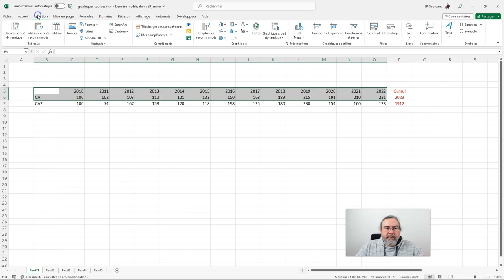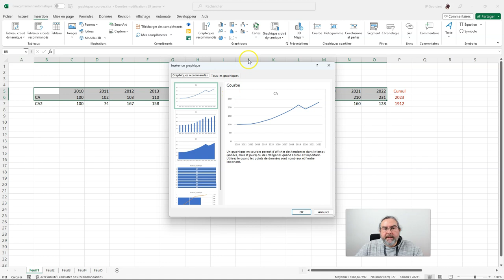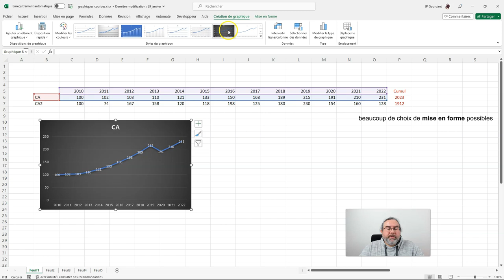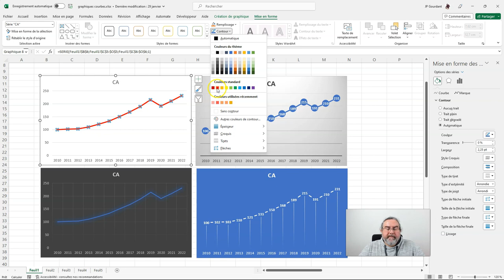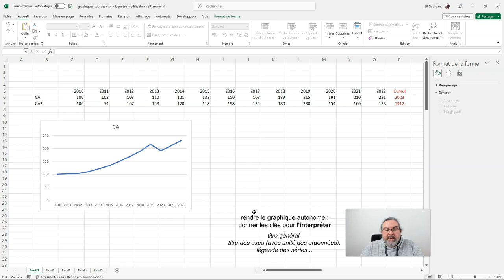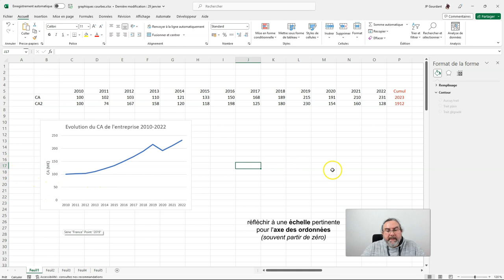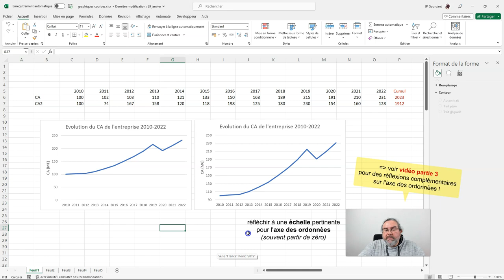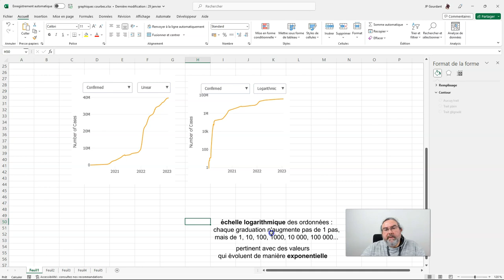Courbes sous Excel 1 Bases générales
Tutoriel Excel : Graphiques de courbes - 1 tracer une courbe et la légender

)) tout savoir sur les graphiques à partir de courbes, avec conseils de réalisation sous Excel
- partie 1 : bases de réalisation d'un graphique de courbe et éléments de légende
intérêt des courbes pour visualiser les données
créer un graphique de courbe
cohérence des données que l'on visualise
éléments complémentaires : titre, échelle des axes, titre des axes
format de mise en forme
modifier l'axe des ordonnées et l'affichage des nombres
échelle logarithmique

Mes autres Tutoriels Excel :
1) Généralités sur Excel :

Sommaire :
00:00 Introduction
01:36 Tracer une courbe
03:16 Options de mise en forme
04:42 Légendes du graphique
06:09 Modifier des éléments
08:02 Echelle logarithmique
08:42 Conclusion et liens